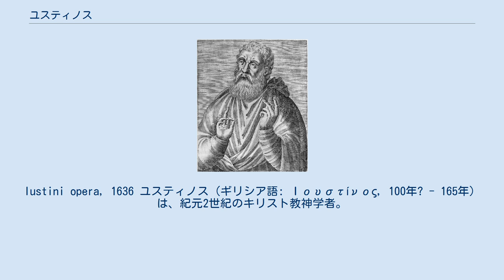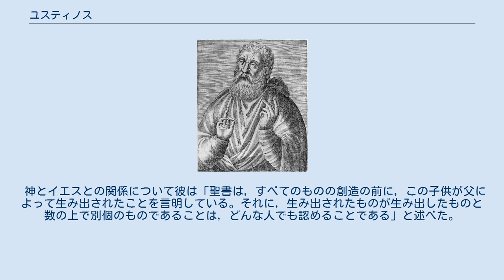ユスティノス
Iustini opera, 1636 ユスティノス（ギリシア語: Ιουστίνος, 100年? - 165年）は、紀元2世紀のキリスト教神学者。
ギリシア教父の系統に属し、「教父」「護教家（あるいは弁証家）」といわれる最初期のキリスト教神学者の一人。
 正教会・非カルケドン派・カトリック教会・聖公会・ルーテル教会で聖人として崇敬される。
 自身の著述によれば、ユスティノスはサマリア（イスラエルの北方）のフラウィア・ネアポリス（現在のパレスチナ自治区のナーブルス）出身。
父はプリスクスという名であった。
アテネ・ローマに学び、さまざまな哲学諸派をへてキリスト教にたどりつき、エフェソスで洗礼を受けた。
当時盛んだったグノーシス主義を「キリスト教の正当な信仰をゆがめるもの」として激しく批判した。
アントニウス・ピウス帝の時代にローマへ赴き、そこでキリスト教を広める私塾を開いた。
論破した哲学者の陰謀で捕えられ、165年、ローマで殉教したと伝えられる。
そのため「殉教者ユスティノス」と呼ばれることもある。
 ユスティノスの思想の特徴は、キリスト教徒として初めてギリシア思想とキリスト教思想を融合しようとしたことにある。
具体的には当時のギリシア哲学の用語であった「ロゴス」をキリスト教思想に取り入れている。
ユスティノスに先立ちアレクサンドリアのフィロンもユダヤ教徒としてユダヤ教思想にロゴスを取り入れ、「神はロゴスを通して自らを表す」と唱えたが、ユスティノスはフィロンと異なり、キリスト教徒としてイエス・キリストこそが完全なロゴスであると考えた。
イエスは「普遍的・神的ロゴス、純粋知性、完全な真理」であるとユスティノスはいっている。
 彼の著作に見られるスタイルは、ギリシア人に対してキリスト教思想を解説し、誤解や偏見をなくそうとする姿勢（これが護教論的といわれる）が根本にあり、当時の一般的なキリスト教観と対話する形をとっている。
 さまざまな哲学諸派を遍歴し、プラトン哲学を自らの思想的土台とした彼は「人間の魂は本質的にキリスト教的なものである」として、キリスト教こそが唯一の真理であると考えた。
そして古代の哲学はその真理にいたる前段階であると考え、それらの中に断片的に真理が存在するのは、その中にある「種子的ロゴス」のせいであると考えた。
これを「種子的ロゴス論」という。
 神とイエスとの関係について彼は「聖書は，すべてのものの創造の前に，この子供が父によって生み出されたことを言明している。それに，生み出されたものが生み出したものと数の上で別個のものであることは，どんな人でも認めることである」と述べた。
 現存するもの 失われたもの